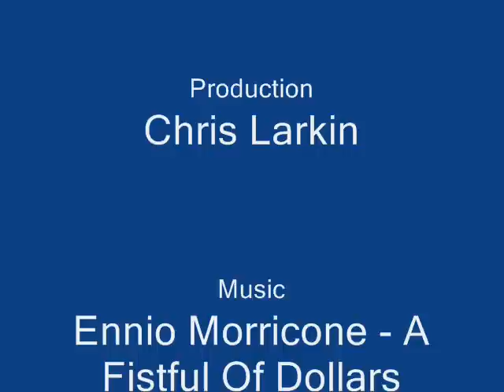Liam Dickinson - A fistful of goals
A short film with Liam Dickinson Golden Bollocks at County!!